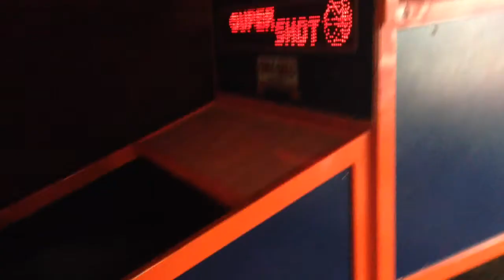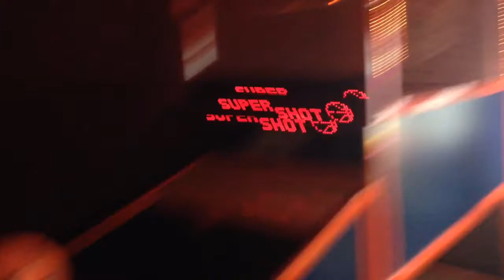My Brother & His Friend Play Basketball At A Movie Theater Arcade